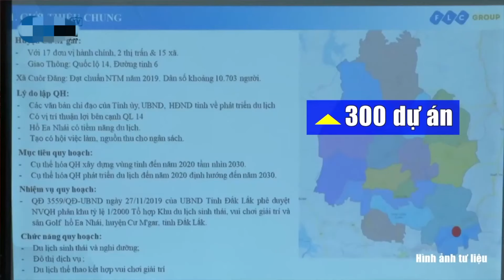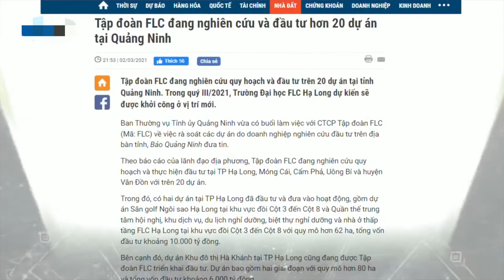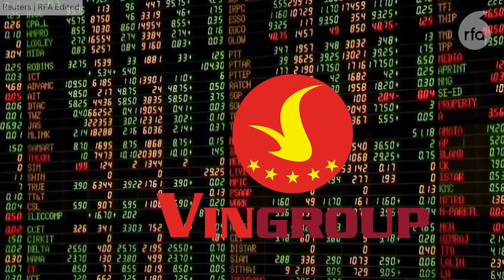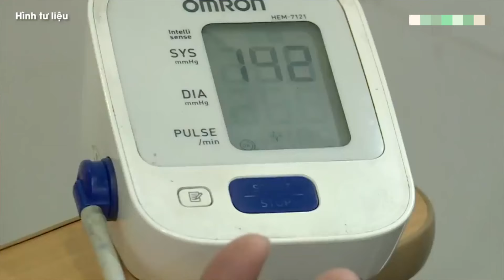Hàng loạt ca Covid-19 áp xe, hoại tử sọ mặt I TIN VIỆT NAM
▪ Việt Nam bị nói ‘vi phạm’ lễ tân ngoại giao vì phát tán video bữa ăn tối tại toà Bạch Ốc
 ▪ VinFast mở showroom đầu tiên tại Mỹ
 ▪ Chín người sẽ bị xử lý vì đưa tin thất thiệt về Chủ tịch Vingroup Phạm Nhật Vượng
 ▪ Bộ Quốc phòng thanh tra việc chuyển giao đất tại phi trường Nha Trang cũ
 ▪ Quảng Ngãi muốn thu hồi 9 dự án của tập đoàn FLC
 ▪ Hàng loạt ca Covid-19 áp xe, hoại tử sọ mặt